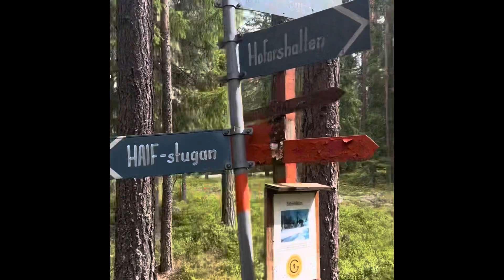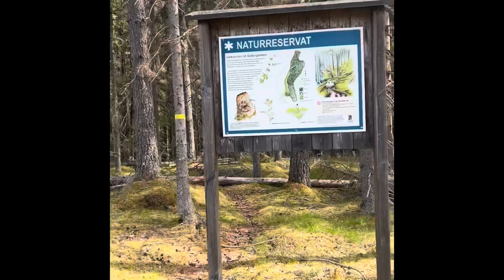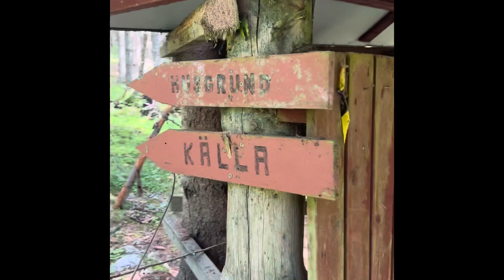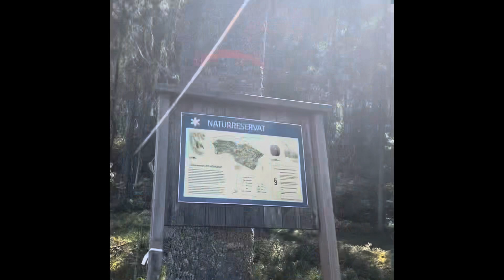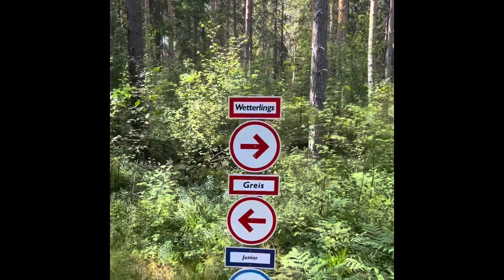Hofors-Storvik via Gästrikeleden 230715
Transportlöpning till den traditionsenliga sommarfesten🥳
Fantastiskt fin sträcka på ca 22 km att gå, springa eller cykla👌🏼